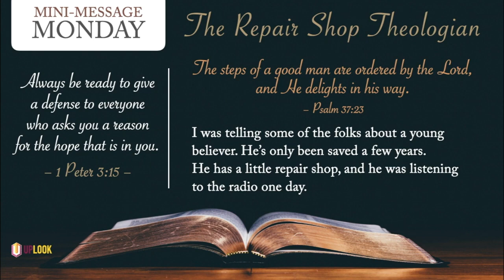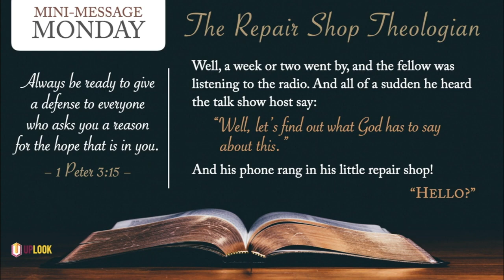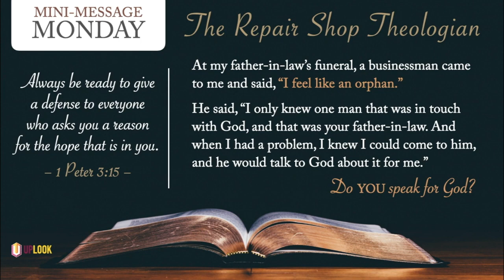Mini Message Monday: The Repair Shop Theologian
Mini Message Monday:  The Repair Shop Theologian (3 mins) — Who does the radio talk show host call when he has a theological question? The young believer working at the repair shop, naturally.
(Repost)